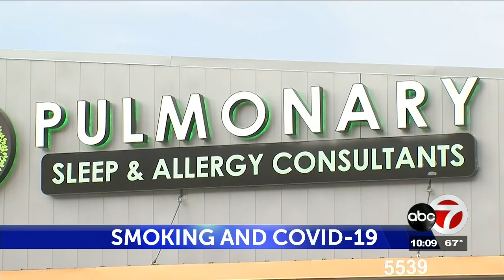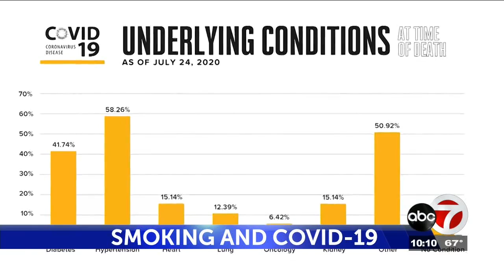Smoking and Covid-19